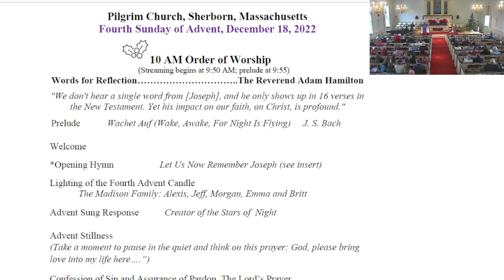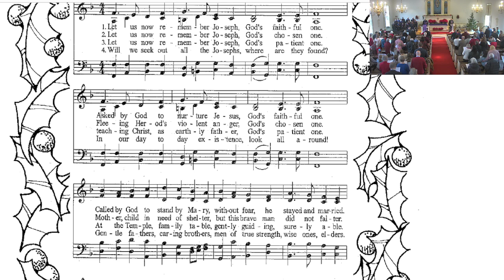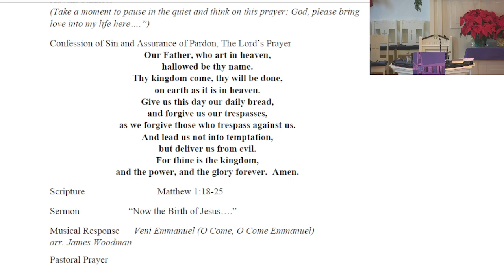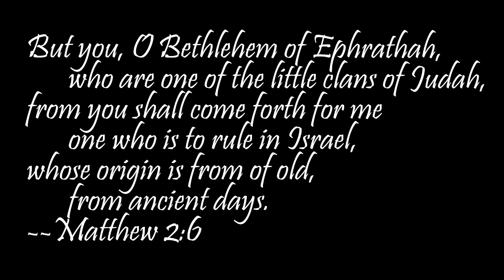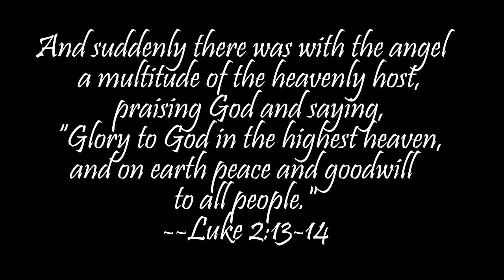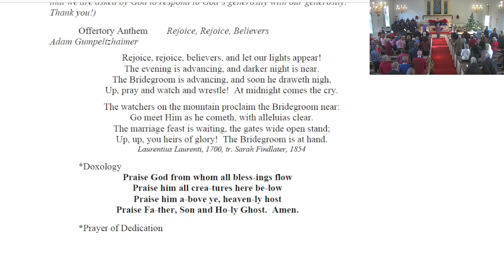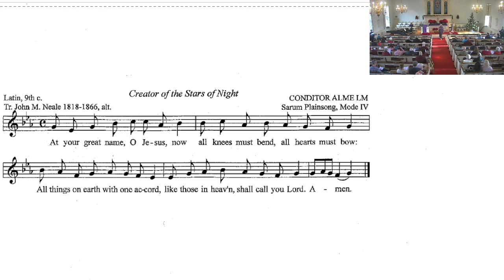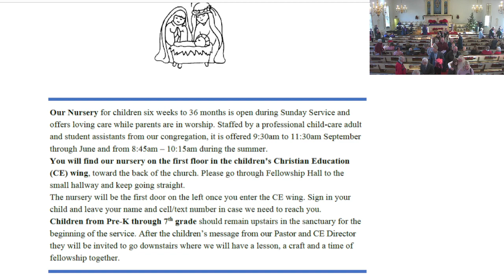Worship Service of December 18, 2022 - Fourth Sunday of Advent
Sermon: "Now the Birth of Jesus…."
Pastor John Hudson

Give: Support this ministry & be part of reaching people around the world.

ministries